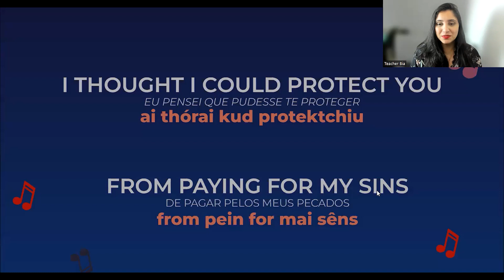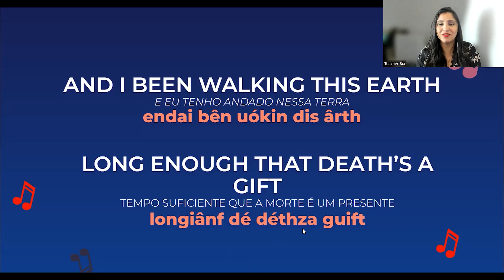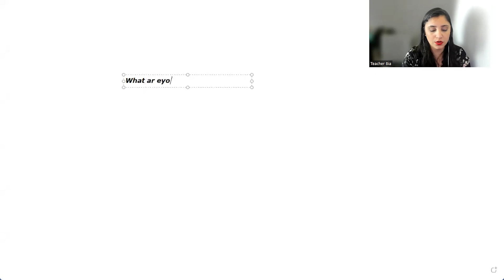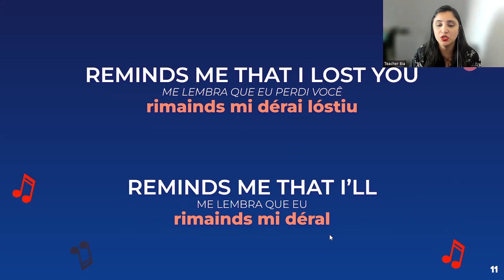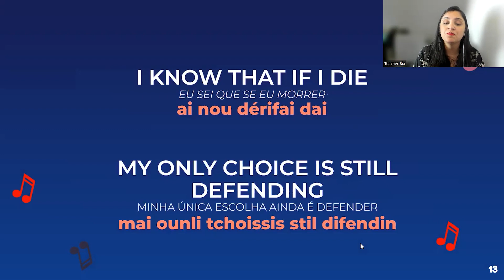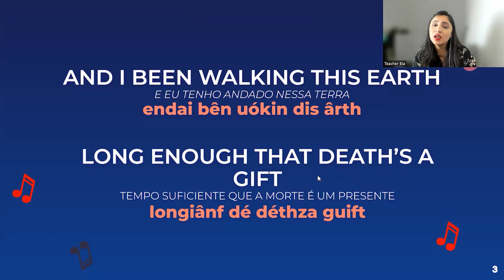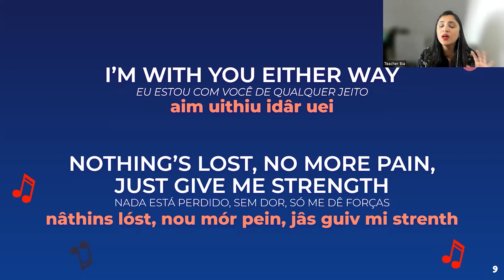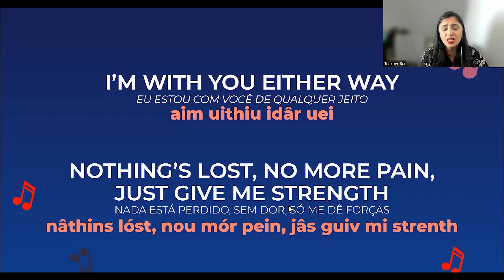Como cantar "NOTHING IS LOST" do THE WEEKND? + Tradução & Pronúncia | música do AVATAR 2022 (AULÃO)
ATENÇÃO! Acesso ao PDF com letra, tradução e pronúncia simplificada exclusivo para membros do canal ou alunos da Teacher Bia. Para saber como se tornar membro, assista ao vídeo a seguir

Quer acelerar sua aprendizagem? Junte-se ao INGLÊS COM A TEACHER BIA, meu curso completo de inglês, do ZERO ao AVANÇADO:

Hoje vou te ensinar inglês com a música NOTHING IS LOST da banda pop THE WEEKND, tema do filme AVATAR: O CAMINHO DA ÁGUA, nessa série incrível de Inglês com Música!  Nesse vídeo, você verá a letra, a tradução e também a pronúncia de como cantar para facilitar seu entendimento!